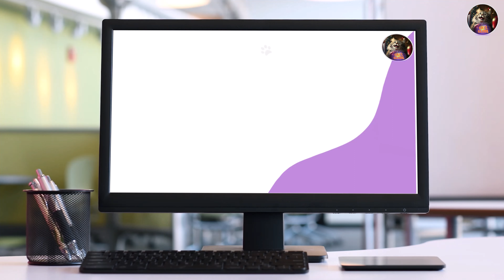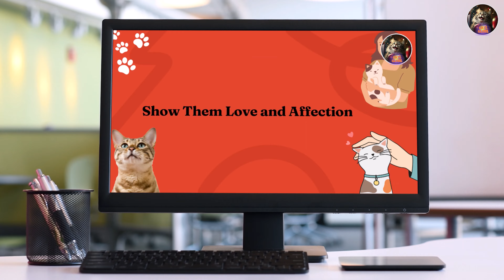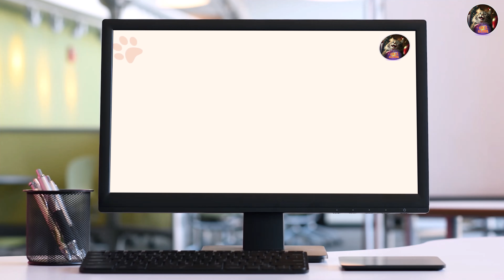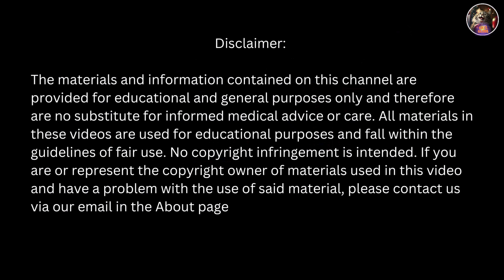5 Proven Secrets to Gain Your Cat's TRUST and LOVE 🐱❤️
Welcome to Cats Globe, where feline lovers unite to enhance their connection with their furry friends! In this video, we're about to reveal the tried-and-true secrets that will strengthen the unbreakable bond between you and your beloved cat. 🐱❤️

🔑 Join us as we dive into a world of feline understanding and share the most effective techniques for earning your cat's trust and love. From decoding their unique body language to creating a cat-friendly environment, we've got you covered!

🧐 Are you wondering how to gain your cat's trust and love without the stress? Our expert tips are backed by years of experience and promise to make your relationship with your cat stronger than ever. Discover the secrets that every cat owner should know!

🌟 Topics covered in this video:

🐱 Understanding your cat's behavior
🐱 Building trust through positive interactions
🐱 Creating a safe and happy space for your cat
🐱 Bonding through play and communication

Join us on this enlightening journey, and watch your cat's love and trust in you grow day by day. Don't wait – let's take your relationship with your cat to the next level! 🐾💕